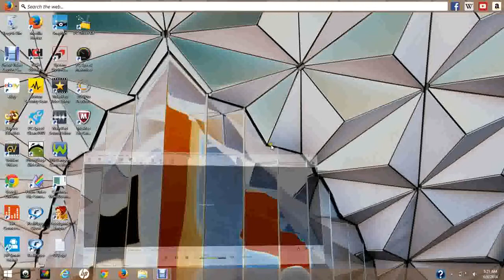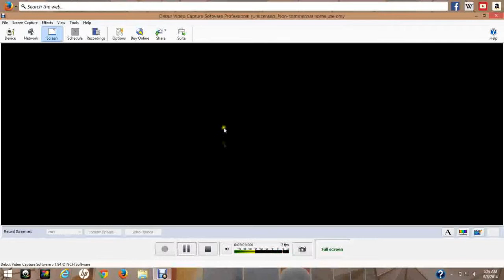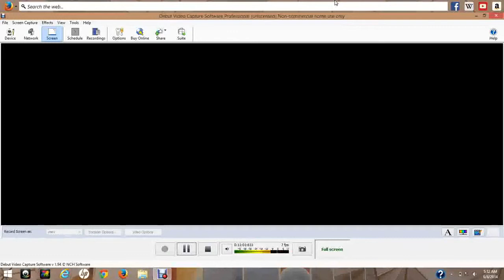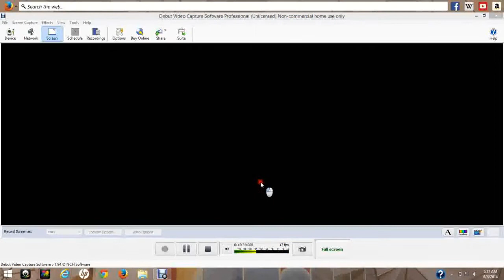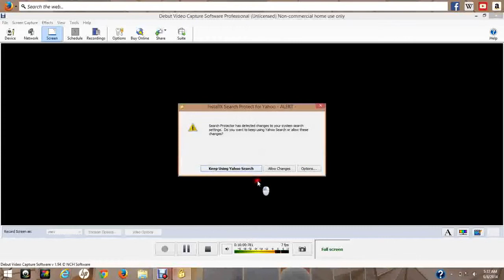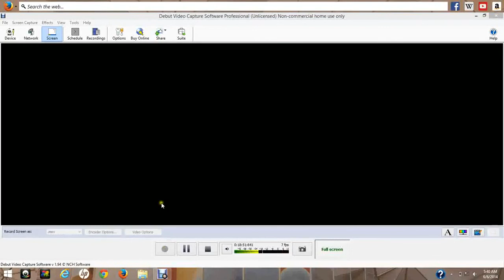The Thad Triology Part III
The final part of the Thad trilogy is finally here!!!